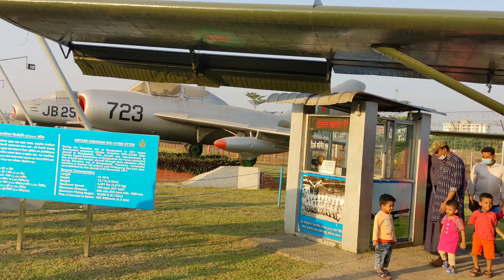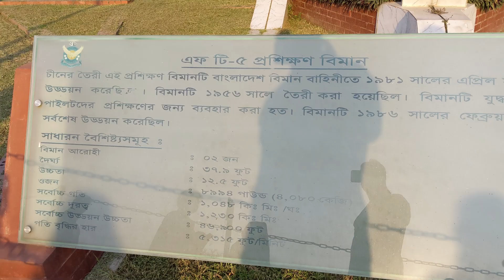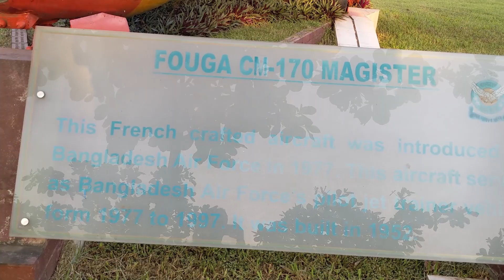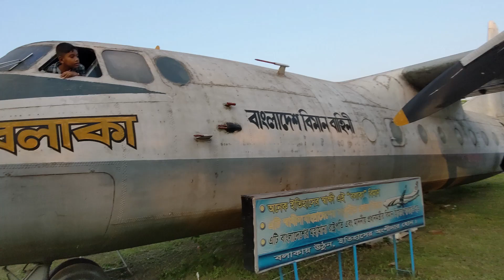Bangladesh Air Force Museum। Biman Jadughar Agargaon